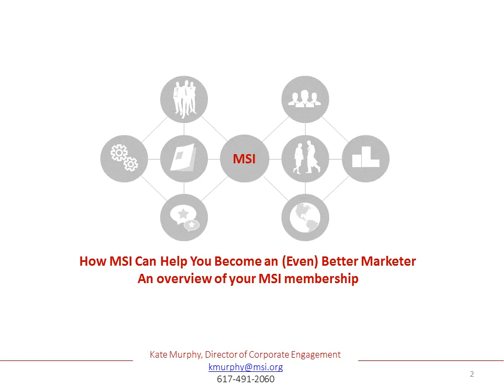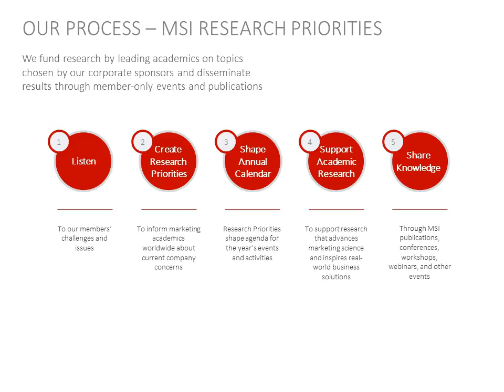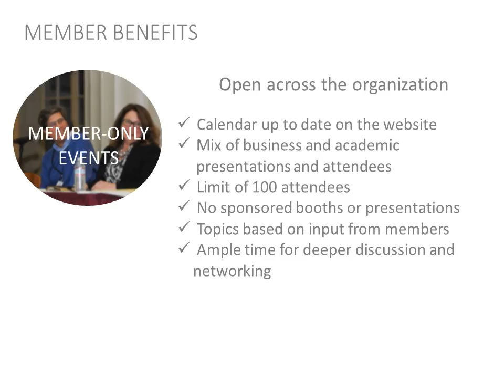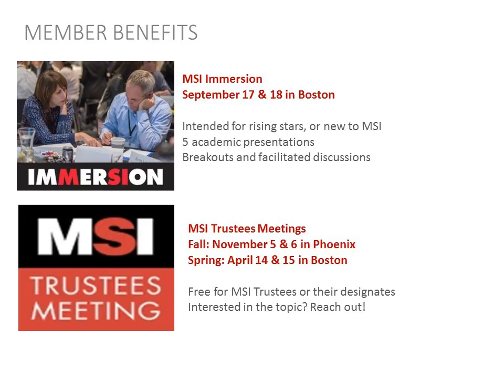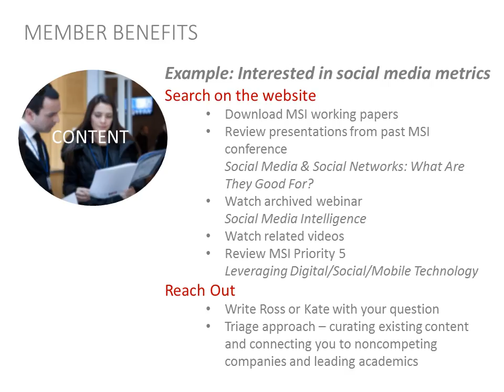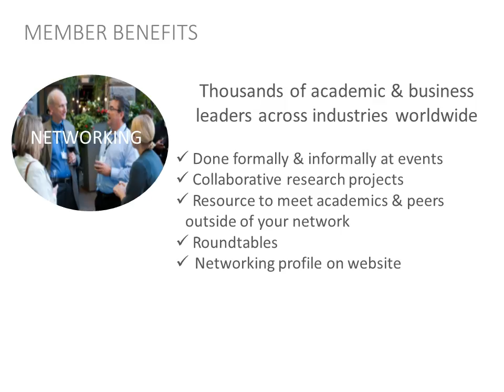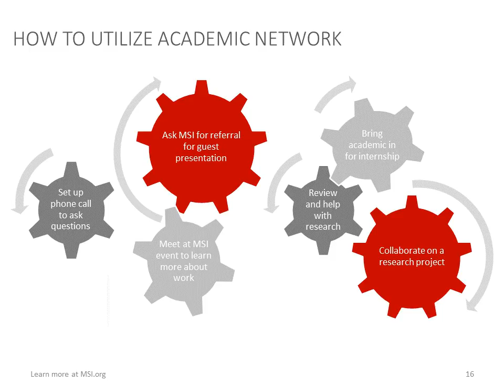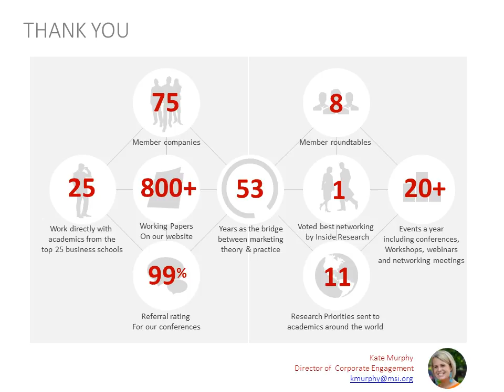Webinar150904_Murphy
Introduction to MSI.